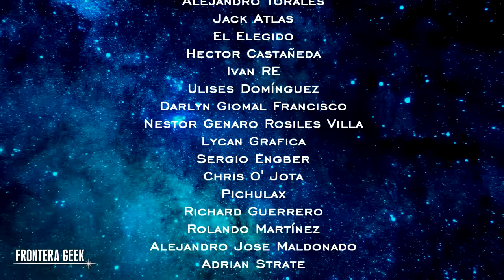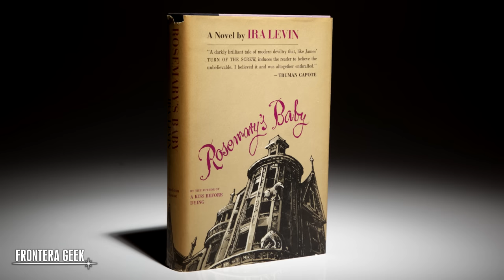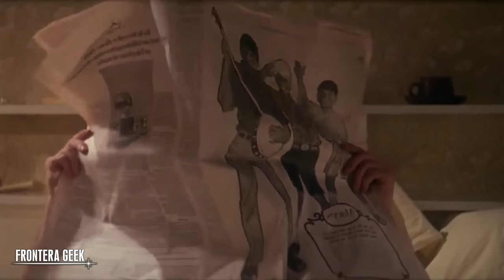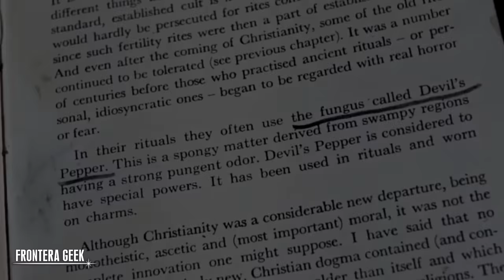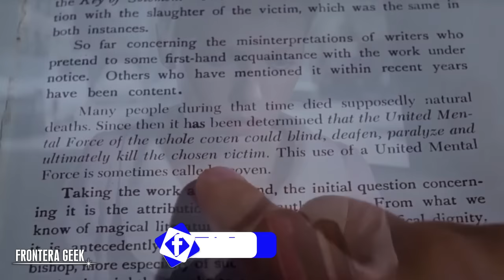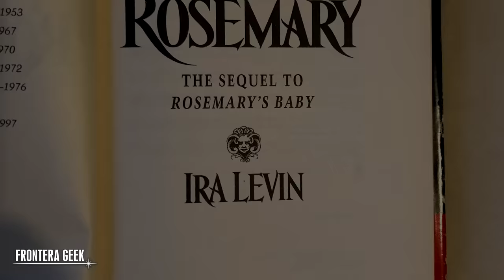LA SEMILLA DEL DIABLO - EL BEBÉ DE ROSEMARY | El CLÁSICO DE HORROR | Reseña, Resumen y Análisis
Ganadrora de un Oscar y muchos premios más... El día de hoy les traemos otro clásico de horror del cine... EL BEBÉ DE ROSEMARY, El Hijo del Diablo! !

🎵 Track Info:

Artist Name: Rafael Krux
Song Title: Hidden Truth